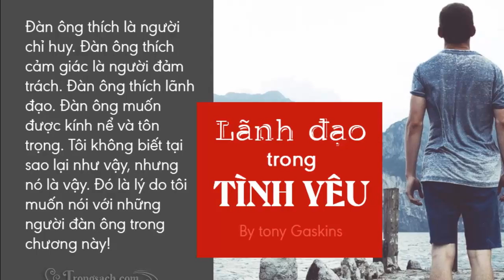BƯỚC QUA TUỔI 50 GIÀU HAY NGHÈO CŨNG MẶC KỆ 2 VIỆC NÀY - "Chân Lý Cuộc Sống "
●TUYÊN BỐ MIỄN TRỪ CÁC TRÁCH NHIỆM PHÁP LÝ:
👋 Chào tạm biệt và hẹn gặp lại các bạn trong các video tiếp theo. BƯỚC QUA TUỔI 50 GIÀU HAY NGHÈO CŨNG MẶC KỆ 2 VIỆC NÀY - "Chân Lý Cuộc Sống "